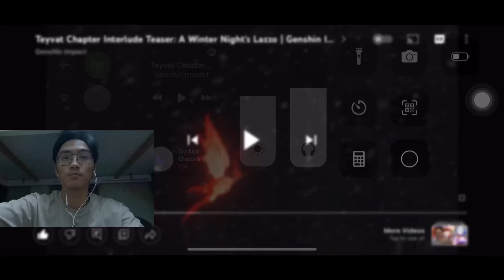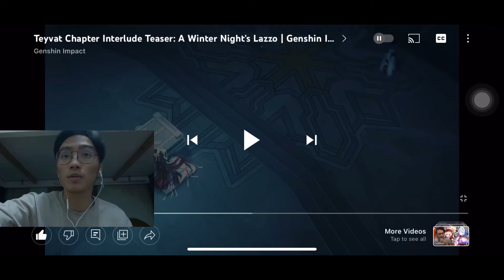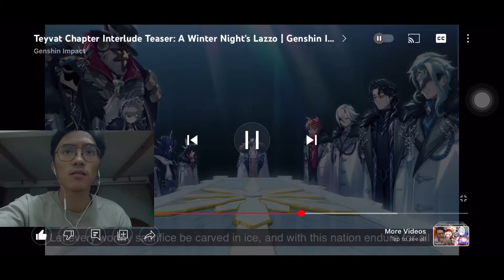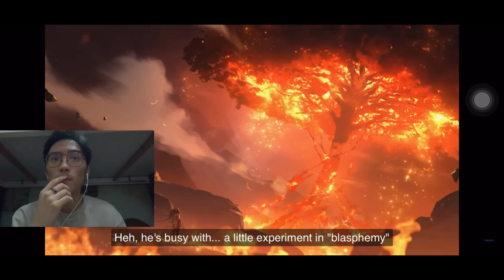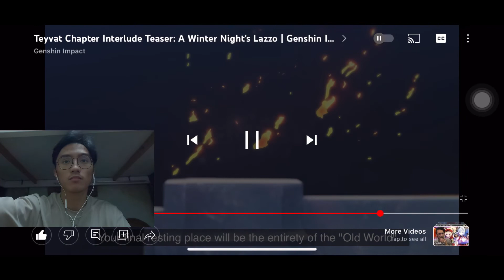All Fatui Harbingers REVEALED Teyvat Chapter Interlude REACTION (Genshin Impact)